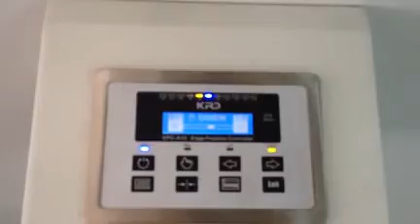中山达远智能设备机~帮你降本增效